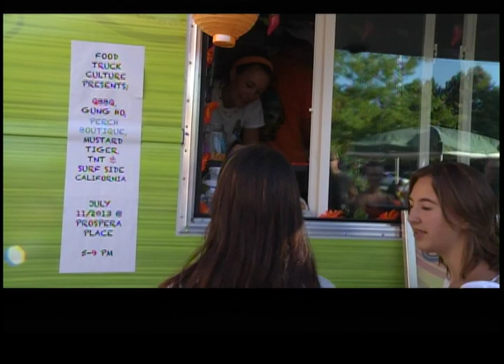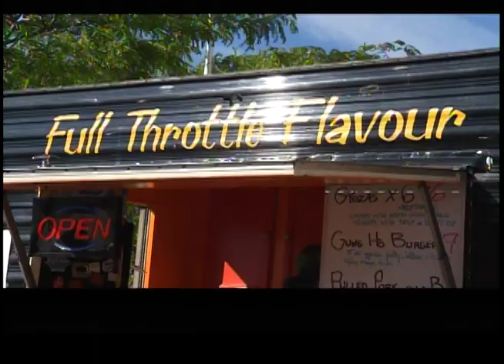Food Truck Jamboree #3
More from the Kelowna Food Truck Rally as Doug Brown gets a behind the scenes look inside the Surf Side California Tacos Food Truck.